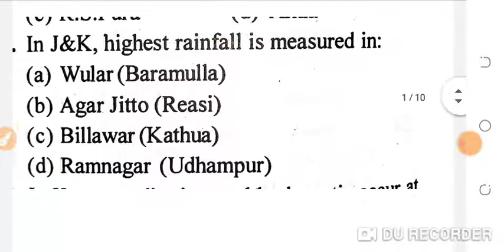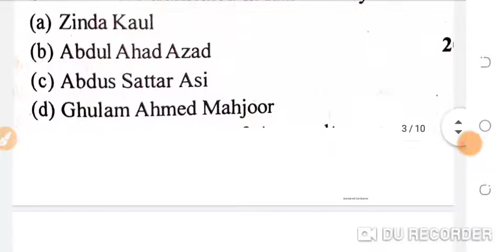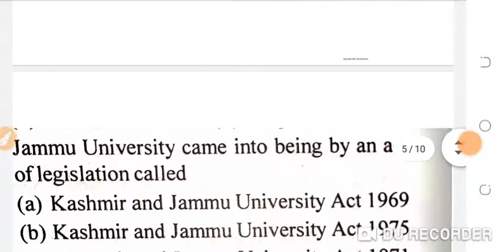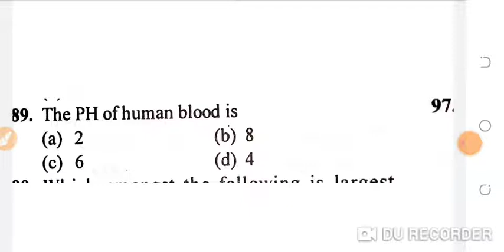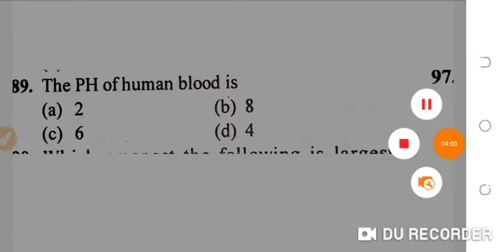jkssb previous year questions|jkssb important question|jk jobs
jk ssb important update
gk in jkssb jobs
history of Jammu Kashmir in jkssb
geography of Jammu Kashmir in jkssb
Gk of Jammu Kashmir in jkssb
jkssb important update
jkssb previous year cutoff
jkssb previous year paper
jkbose exam update
jkbose syllabus reduction update